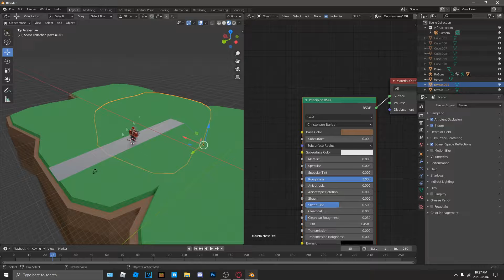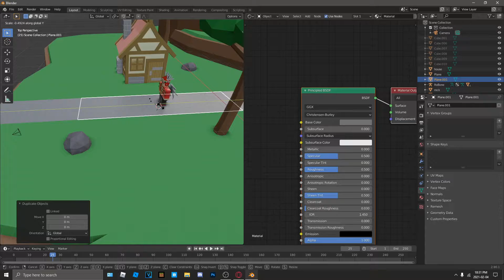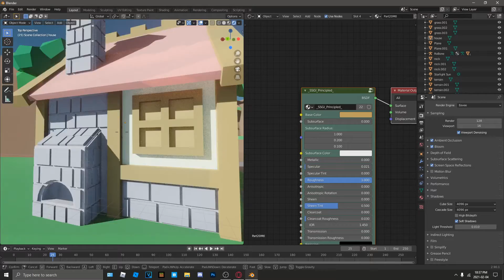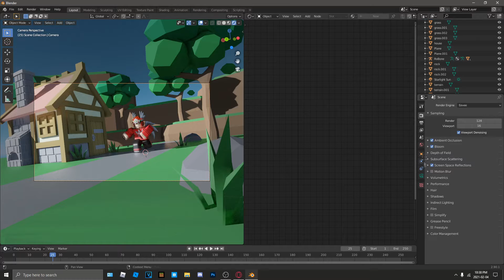ROBLOX GFX Speed Art #20 (Blender 2.90/Photoshop)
numero 20 le poggers :3